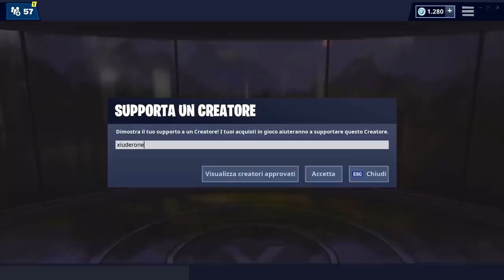NEGOZIO FORTNITE 13 APRILE | SHOP BUGGATO? NUOVO BALLO! | FORTNITE ITEM SHOP TODAY